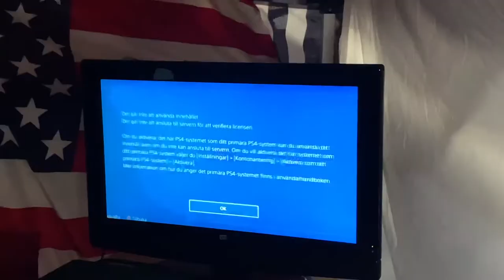OUR AWESUME GAMING TENT